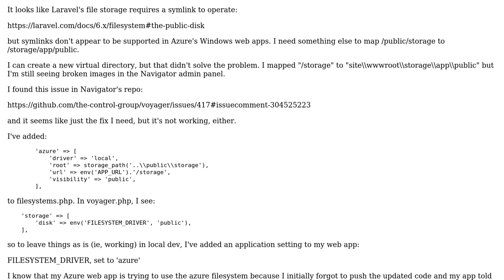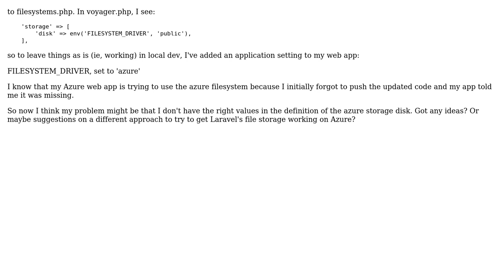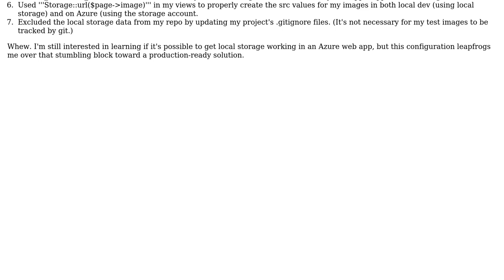Trouble setting up storage disk for Laravel app on Azure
With thanks & praise to God, and with thanks to the many people who have made this project possible! You are responsible for your own actions.